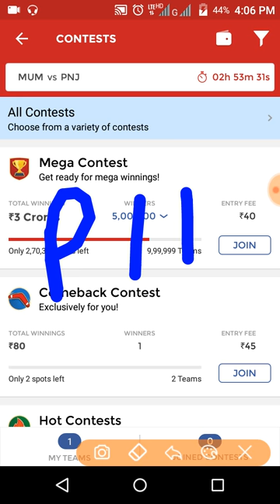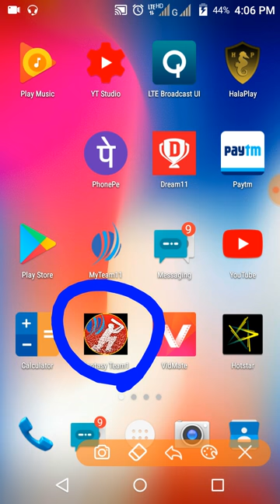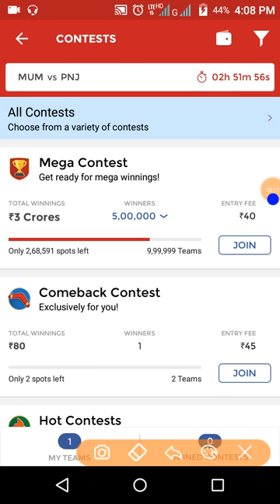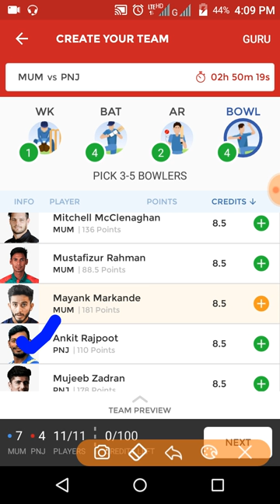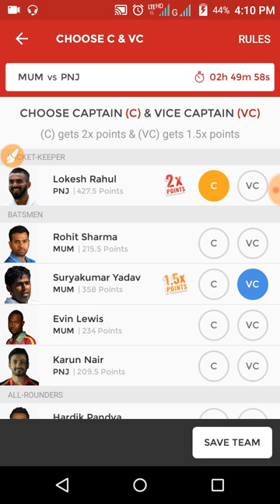MI VS KXIP IPL 2018 (WINING TEAM ) DREAM11 TEAM NEWS PLAYING 11 AND UPDATED